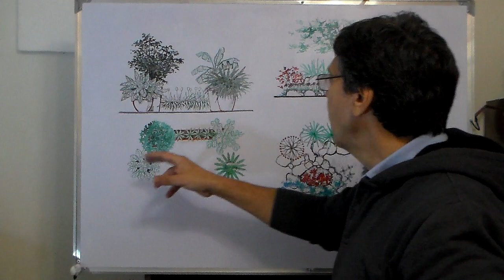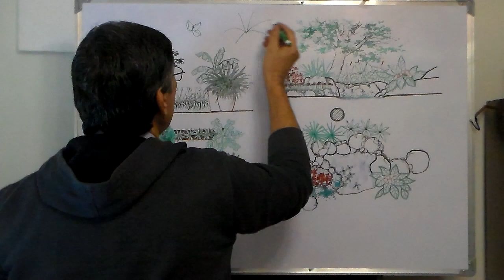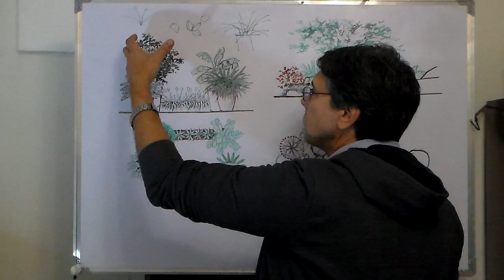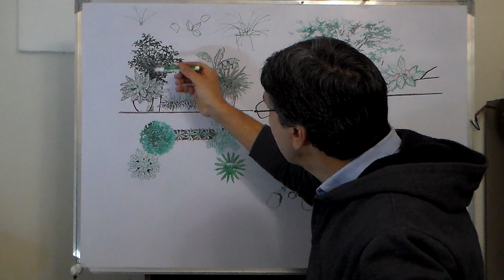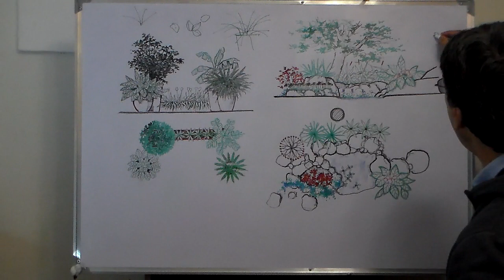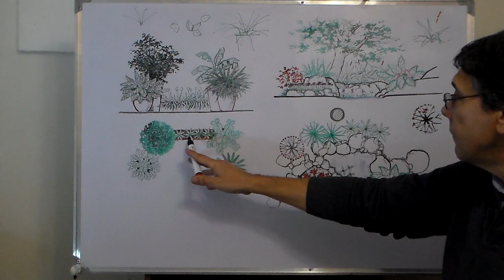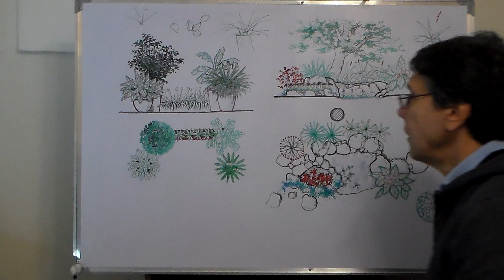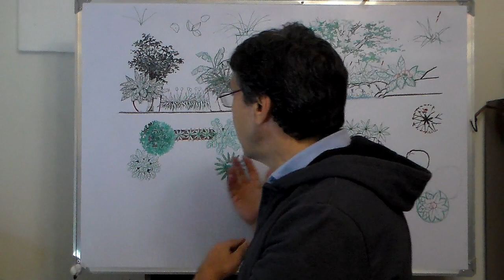DIBUJO DE PLANTAS - DIBUJO 2 - CLASE 5/Parte 1 - Escala 1:10 y 1:20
EXPRESIÓN GRÁFICA DEL VEGETAL
Estas clases se dictan en el curso de Dibujo de segundo año de la Escuela de Jardinería de Montevideo para estudiantes que cursan la Orientación Diseño de jardines.
El curso de Dibujo es de dos años, en este mismo canal están las clases de DIbujo 1 sobre la representación racional del espacio.
La carrera tiene una duración de cuatro años.